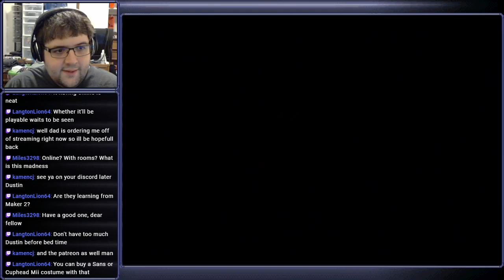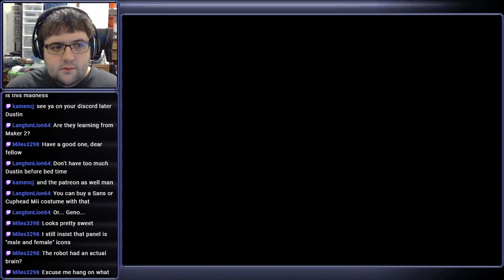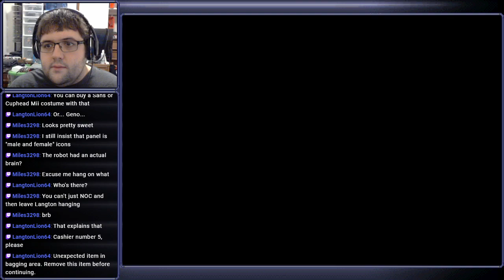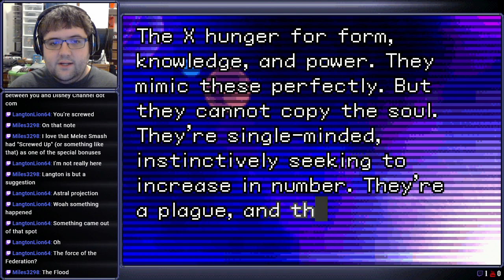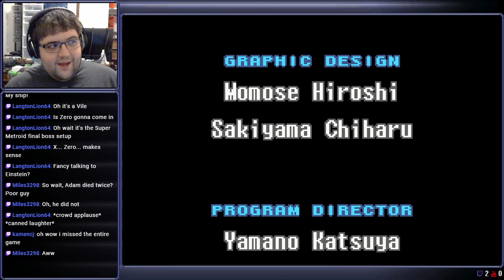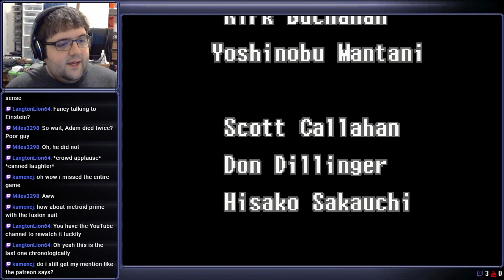[Stream] Metroid Fusion (Part 3 Final)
NO ENTRY WITHOUT AUTHORIZATION